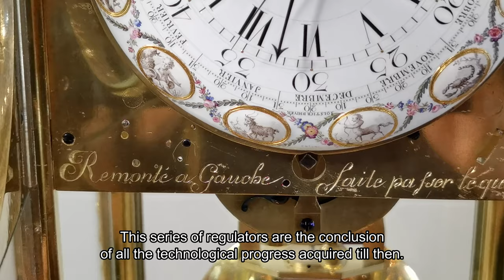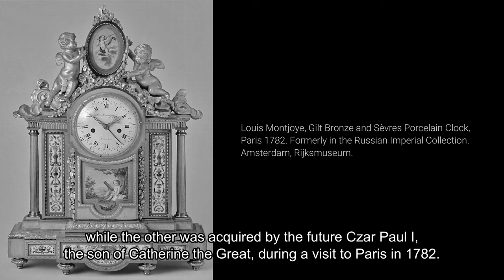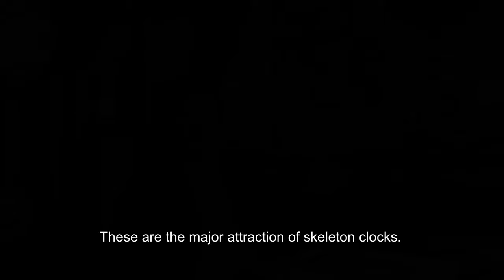TEFAF 2021 - The art of time Measurement in the Enlightenment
The TEFAF Online 2021 is now open to the public. Come to see the three masterpieces of the art of time measurement that we have the pleasure to present this year.